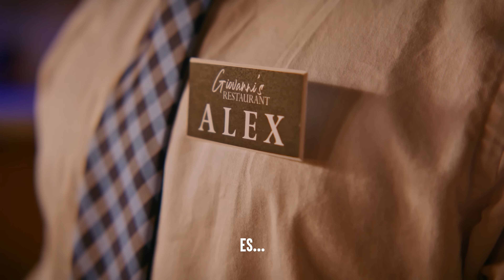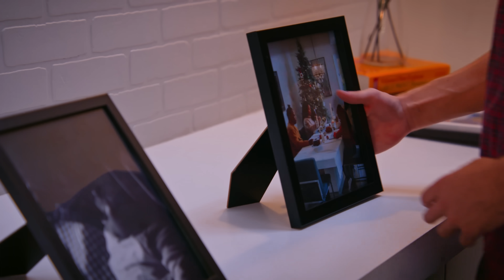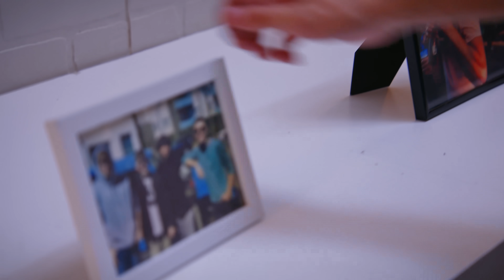Este Chico Pretende Ser Rico | Dhar Mann Studios